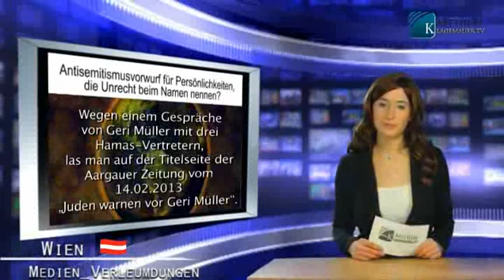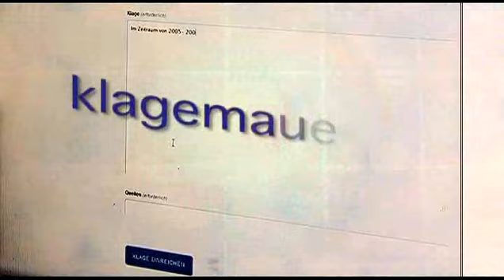Die Macht der Israel-Lobby